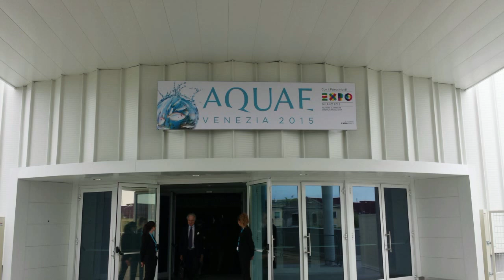Apertura AQUAE Venezia 2015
Renzi,Prodi,Zaia Tomat testimoni del Droni by Art
a Aquae Venezia 2015